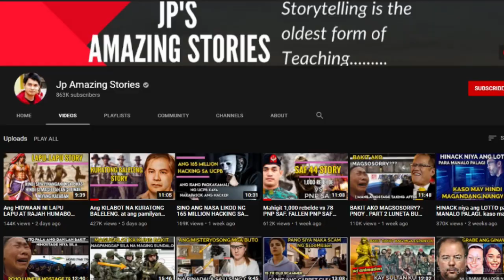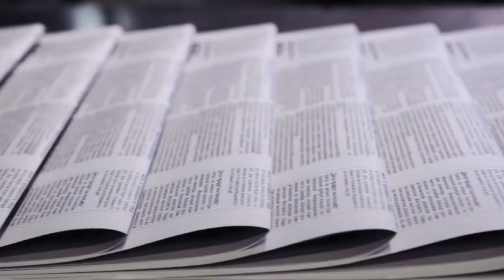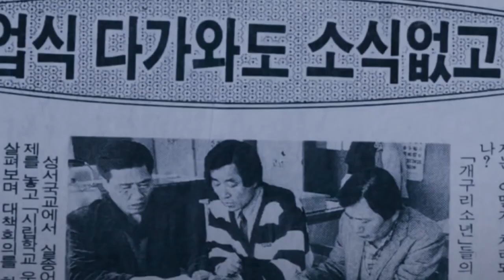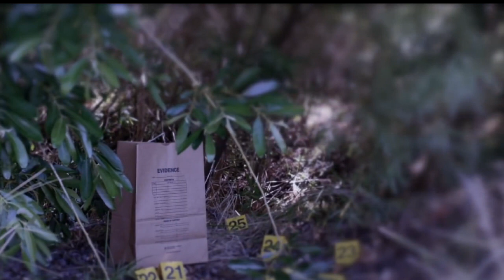Ang KARUMAL DUMAL at MALAGIM na sinapit ng FROG BOYS sa South Korea